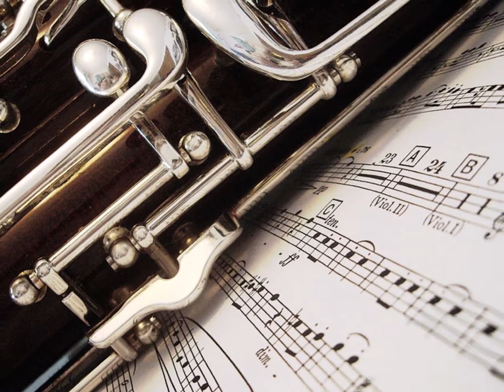EL CLARINETE (1730-2010)